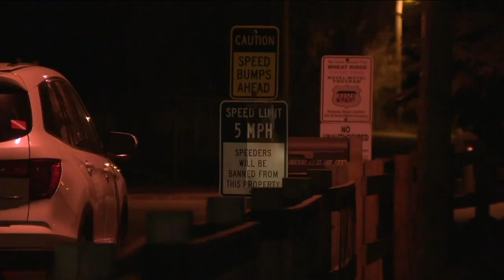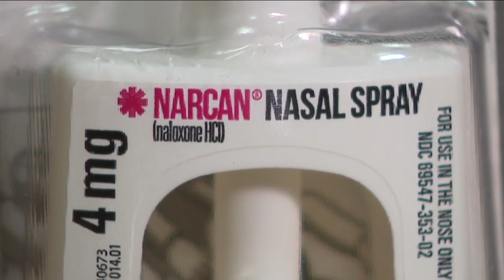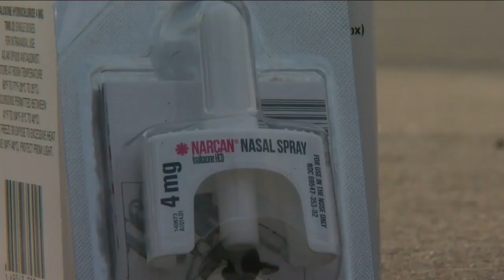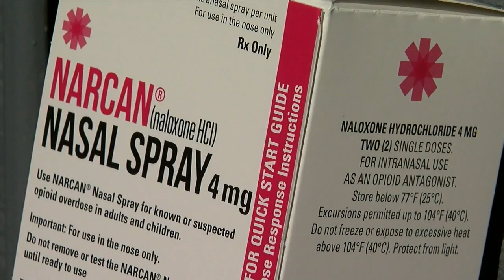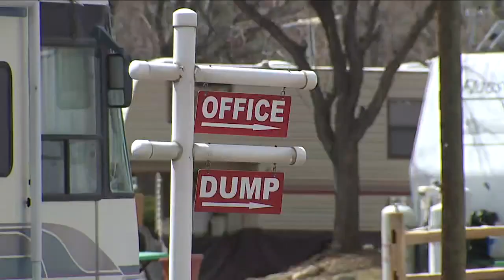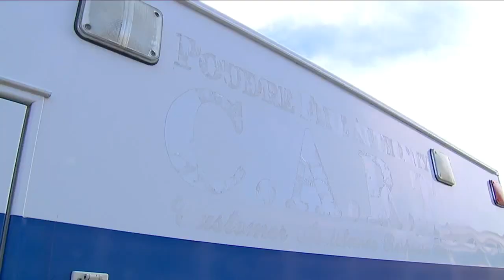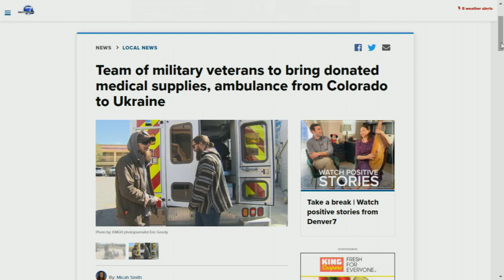Denver 7+ Colorado News Latest Headlines | April 13, 8pm